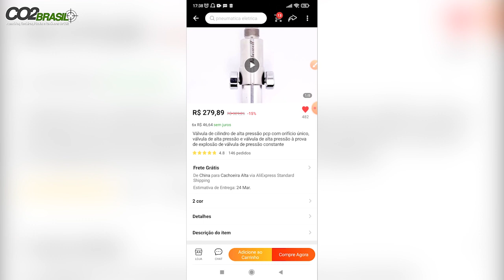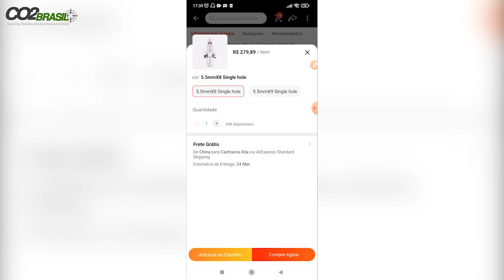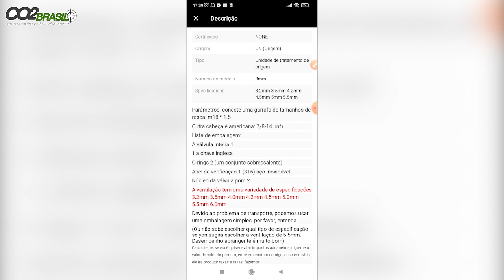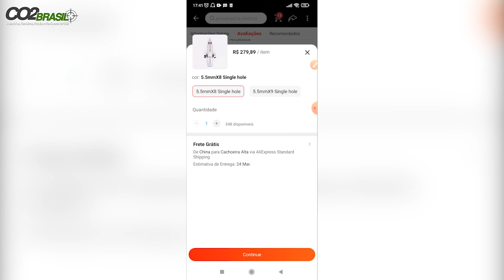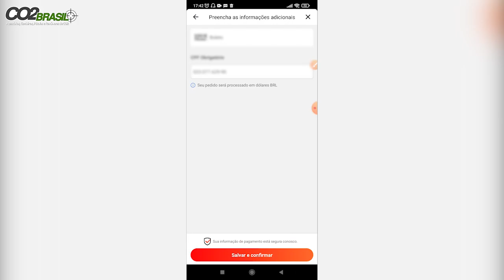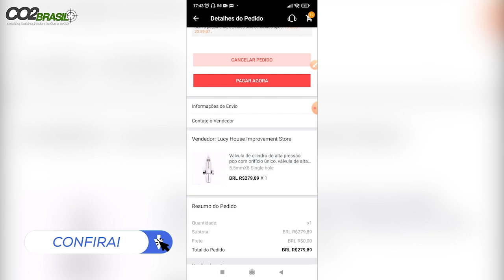Como comprar uma válvula reguladora para a Caçadora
LISTA DE PRODUTOS:

CILINDRO 300bar
HANDGUARD:
VÁLVULA REGULADORA:
TRIPE DE TIRO
ADAPTADOR PARA TIGER
CABEÇA QR 50
CAMERA EKEN H9R
LENTE CCTV 2-22MM
SUPORTE PARA FILMAGEM COM CELULAR DISCOVERY
SUPORTE PARA FILMAGEM COM CELULAR PLASTICO
SUPORTE LANTERNA DE VELCRO
FITA CAMUFLADA
LUNETA WESTHUNTER 1-6X24 HD
BOLSA FERRAMENTA
MIRA RED DOT BARATA.